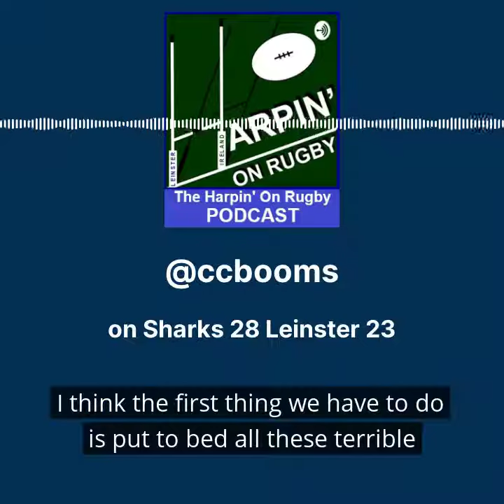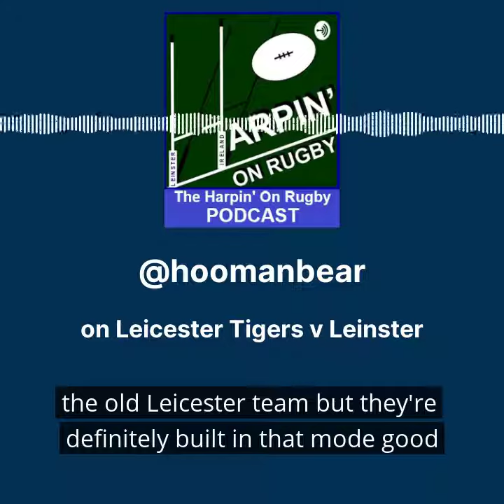The Harpin On Rugby Podcast 3.40 - sample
for latest episdoe to publish Wednesday